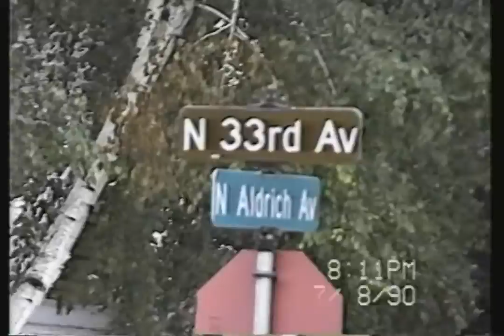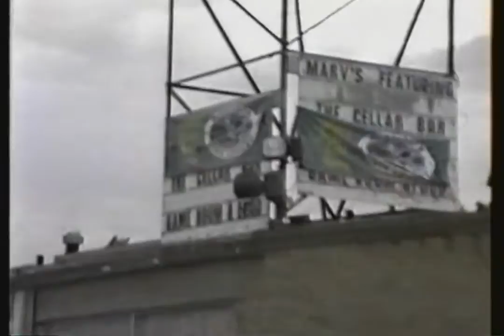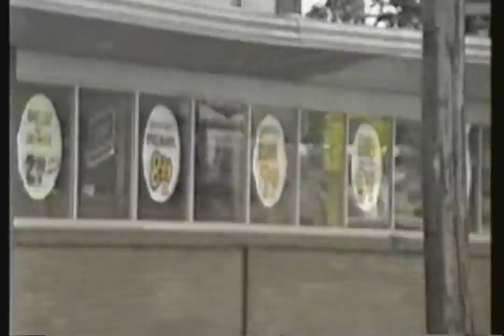Home Video of Minneapolis Storm Aftermath (July 8, 1990)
Found: Hidden Treasures Thrift Store
Description: July 8, 1990 storm aftermath in Minneapolis.